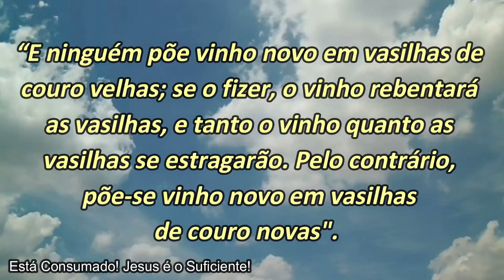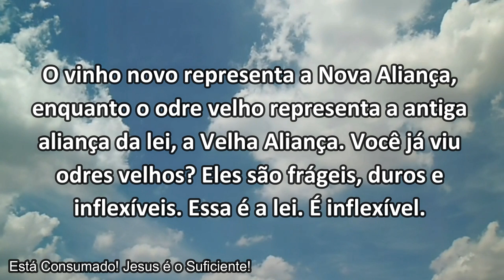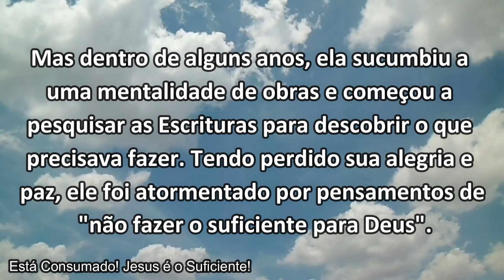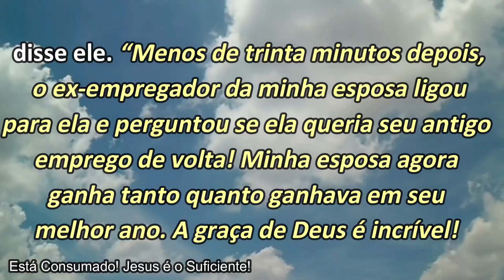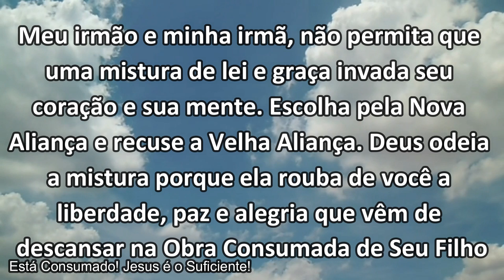VOCÊ ESTÁ FAZENDO O SUFICIENTE PARA DEUS? || SÉRIE "5" MINUTOS NA NOVA ALIANÇA!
VINÍCIUS LEANDRO